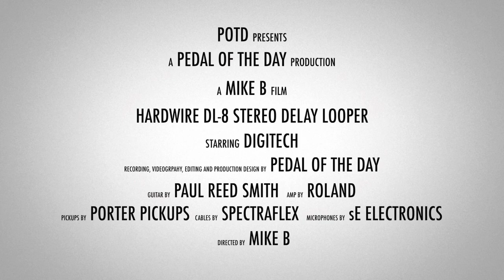DigiTech HardWire DL-8 Stereo Delay Looper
This is a demo video of the HardWire DL-8 Stereo Delay Looper effects pedal from DigiTech performed and produced by Pedal of the Day. for more effects pedal reviews and demos, and be sure to check out more of the videos on our YouTube channel as well. Cheers!